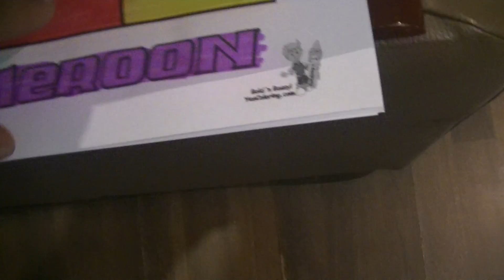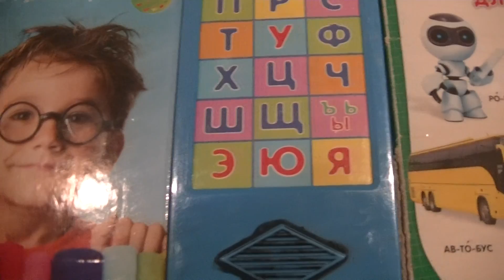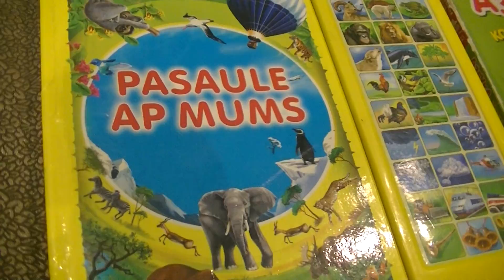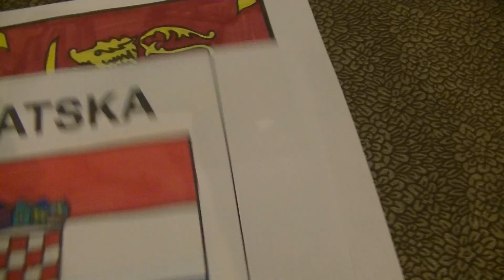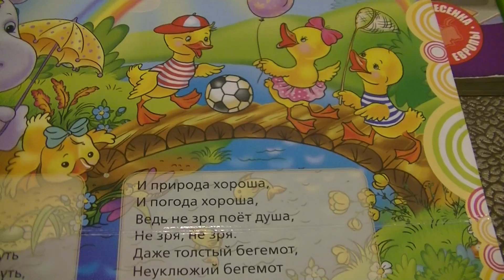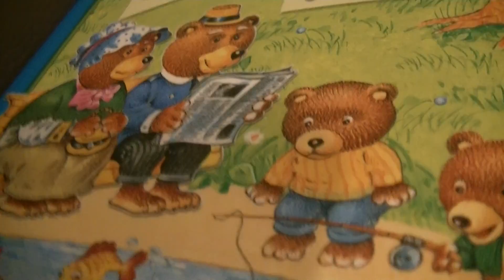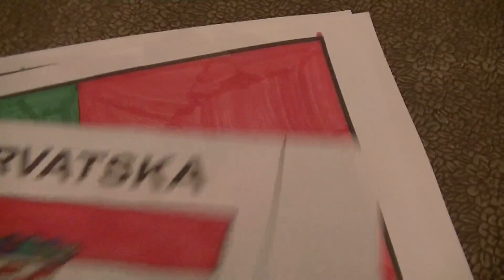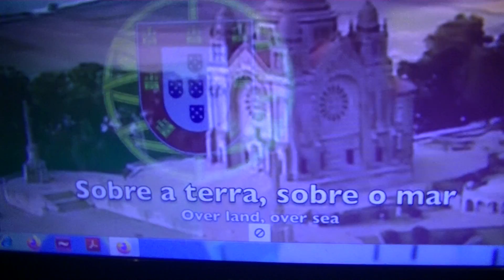ПОИСК МАРКУС 1355 С КРОЛИК РОДЖЕР, КРОТИК, БОСС МОЛОКОСОС, СВИНКА ПЕППА. ВЕЧЕР ПАМЯТИ БОБ ХОСКИНС!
HIDE&SEEK MARKUSS 1355 WITH BOSS BABY, RABBIT RODGER, JOYCE, PEPPA PIG, UNDERDOG, KRTEK. BOB HOSKINS MEMORY IN PORTUGAL!